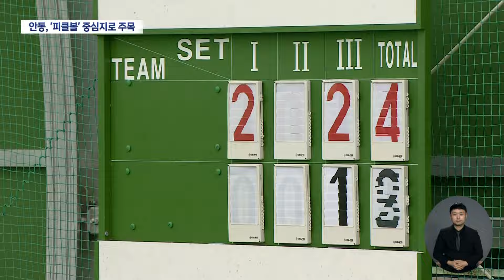생활체육 '피클볼'..안동에서 세계 대회 개최 | 대구MBC뉴스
내용: 생활체육 '피클볼'..안동에서 세계 대회 개최 - 김건엽 기자 (안동M)